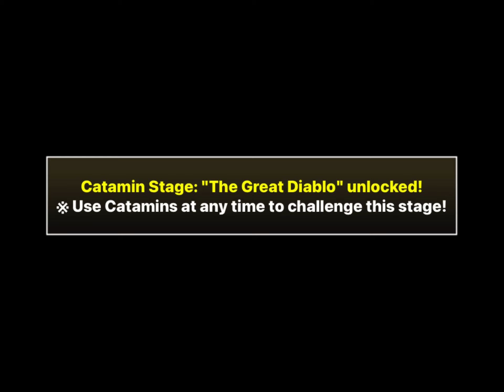Battle cats, I miss you.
I miss you battle cats.